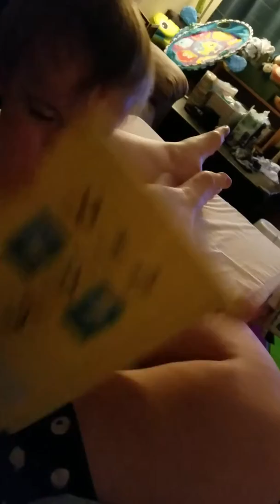Reading time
So apparently this is what we're doing instead of sleeping.